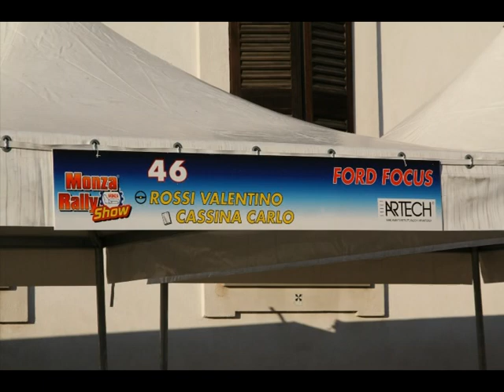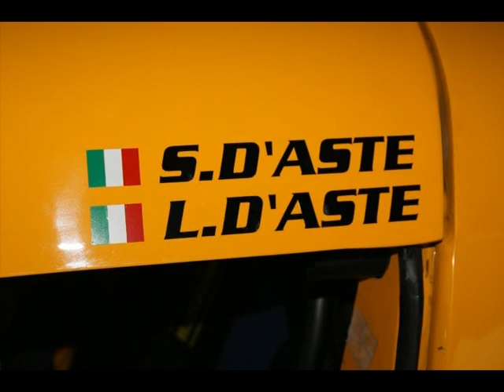Monza Rally Show 2008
Passerella autovetture e protagonisti in Villa Reale a Monza.